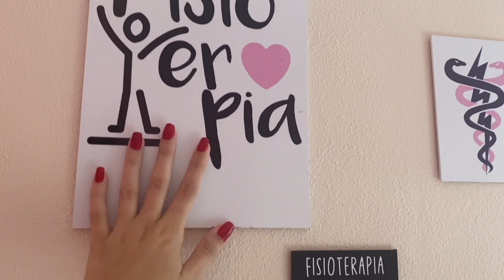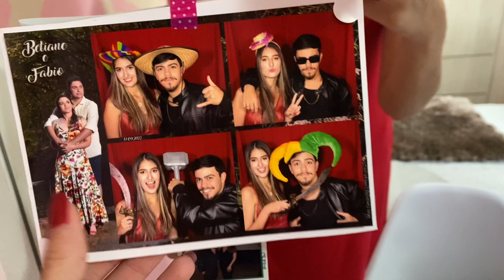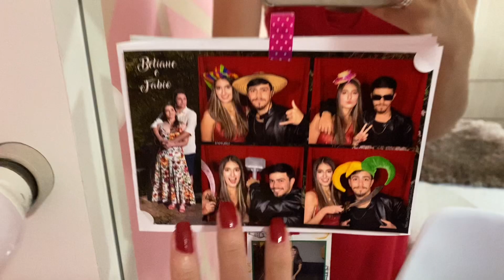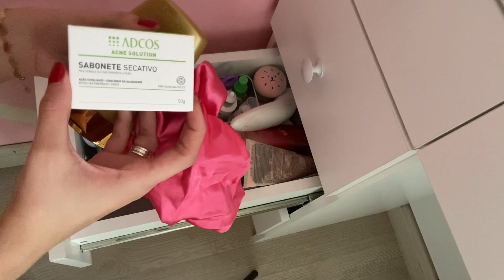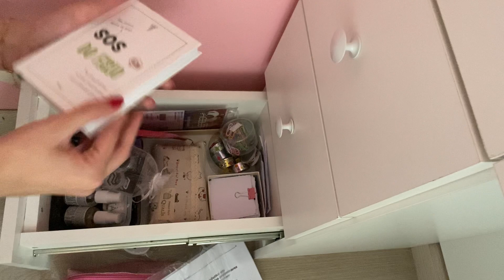TOUR PELA MINHA PENTEADEIRA CAMARIM | mostrei tudo de pertinho, produtos de maquiagem e cabelo!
Ooi ooi eu sou a Maju, sejam muito bem-vindos de volta ao meu canal, no vídeo de hoje, como prometido, eu vim mostrar de pertinho tudo que tem na minha penteadeira camarim, maquiagem, produtos de pele e cabelo. Espero muito que gostem, um beijo e até a próxima S2

Deixe nos comentários uma ideia de vídeo que você gostaria de ver por aqui!

SOBRE MIM:
Ooi eu sou a Maju, criei esse canal aqui no Youtube para documentar toda a minha vida, seja ela acadêmica ou pessoal, vamos juntos nessa? Aproveita e já se inscreve para não perder nada!